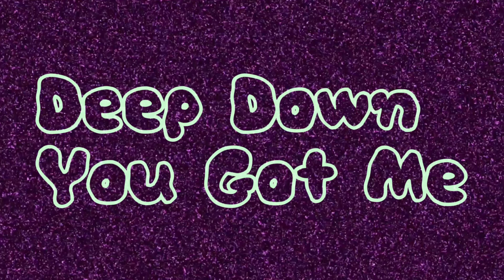Deep Down You Got Me Linedance♡Improver♡kung + Ami♡AmiLinedance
Ami LineDance 박수연선생님과 함께 한 두번째 작품입니다~~^^

Choreo: Rebecca Lee (MY) - October 2022
Music: Deep Down (feat. Never Dull) - Alok, Ella Eyre & Kenny Dope

*월요일부터 목요일까지 입문, 초급
시간은 오전 9시50분~10시40분
학원위치: 서울시 강서구 등촌로 21 일호빌딩 4층 (빅탑 J&J 댄스스포츠)

*매주 화요일 7시10분~8시40분 (수강료: 무료)
장소: 서울 양천구 목동중앙북로 13 3층
깨비시장 농협 3층
주관: 등마루교회